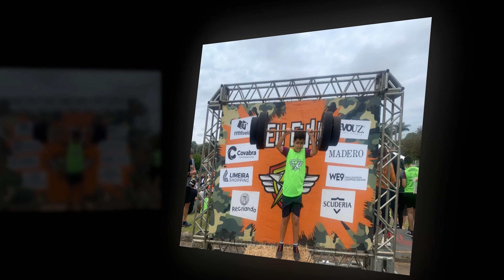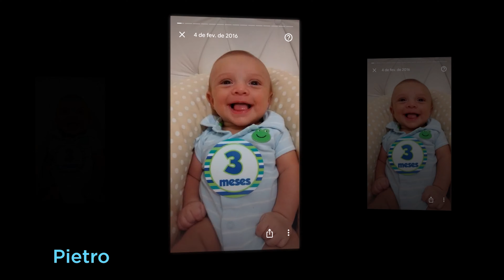CLIP ACADÊMICO INFANTIL 5 2021